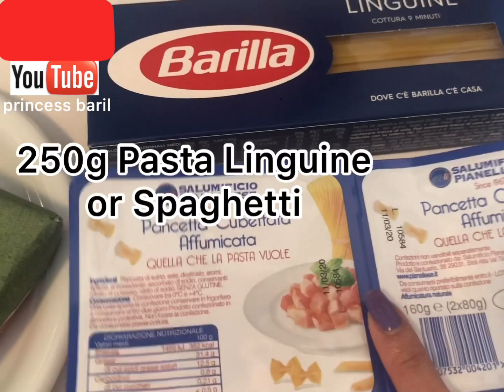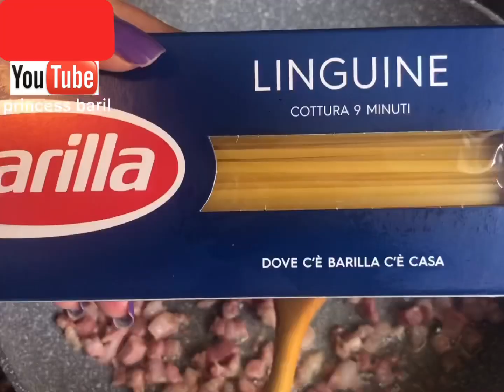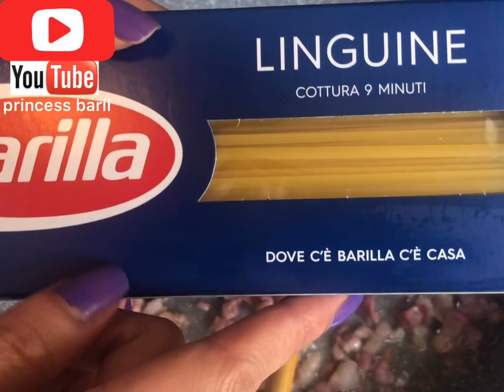CARBONARA ITALIANA ORIGINAL RECIPE | PRINCESS BARIL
How to cook the original carbonara italiana series?
Ingredients ( 3 persons )
Pancetta | Guanciale or Bacon
Parmigiano | Pecorino Romano or Parmesan cheese
3 egg yolks
Pasta Linguine or Spaghetti